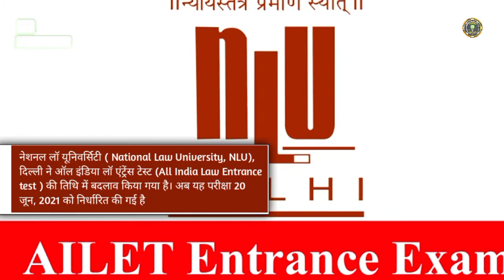National Law University (NLU), दिल्ली ने All India Law Entrance test AILET 2021परीक्षा तिथि बदली...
CareerWalker EducationNews WhatsNewInTodaysIndianEducationNews NLUAILETEXAMdatesCompleteInformation AILETexamlatestnews NLUAILET2021examdatesandlatestnews NLUAllIndiaLawEntrancetestAILET2021examnews NationalLawUniversity(NLU)latestupdates

🔴CareerWalker is the only platform where you will get the latest Education news, Top Vacancy Updates, College Detailed Reviews, Career-Related Queries Solutions, Comparison Series of various courses, Biography Series of Various Topics.. Latest Exam Admission and Other Updates.. and many more...Do SUBSCRIBERS for being updated with us...Thank you team CareerWalker

🔴 CareerWalker एक ही मंच है जहाँ आपको नवीनतम शिक्षा समाचार, शीर्ष रिक्ति अपडेट, कॉलेज विस्तृत समीक्षा, कैरियर संबंधित प्रश्नों के समाधान, विभिन्न विषयों की तुलना श्रृंखला ... नवीनतम परीक्षा प्रवेश और अन्य अपडेट..और भी कई ... हमारे साथ अपडेट रहने के लिए SUBSCRIBE करें ... धन्यवाद टीम CareerWalker...